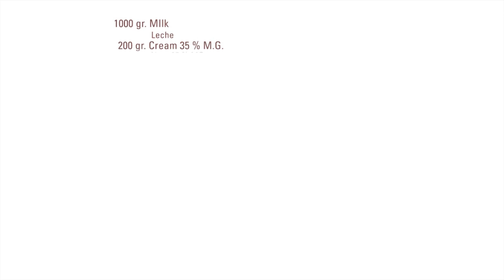Helado de Vainilla · Procrema 100 Frío · Texturizantes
Ingredientes:
Para el helado de vainilla:
1000 g Leche
200 g Nata 35 % MG
150 g Azúcar
50 g Dextrosa Sosa
100 g ProCrema 100 Frío Sosa
25 g Glicerina Sosa
25 g Pasta concentrada de vainilla Sosa

Para el baño de chocolate:
250 g Manteca de cacao fundida
250 g Cobertura de chocolate 70%
q/s Granillo de Almendra Caramelizada Sosa

Elaboración:
Mexclar los ingredientes sólidos por una parte y los líquidos por otra.
Juntar los ingredientes y triturar con túrmiz hasta que la mezcla esté totalmente homogénea.
Dejar reposar en la nevera durante 3 horas.
Volver a mezclar.
Turbinar y enmoldar.
Para el baño, mezclar los ingredientes y bañar el helado.